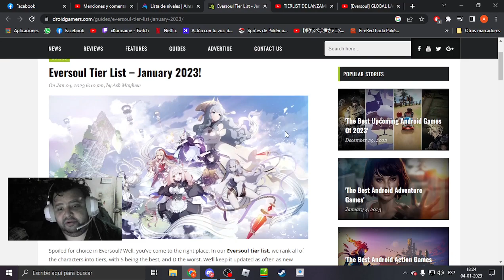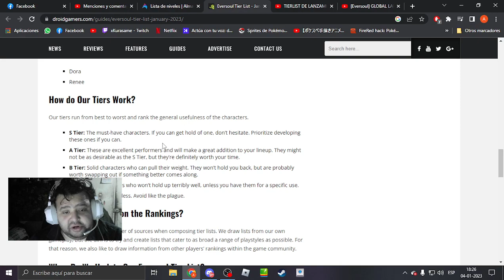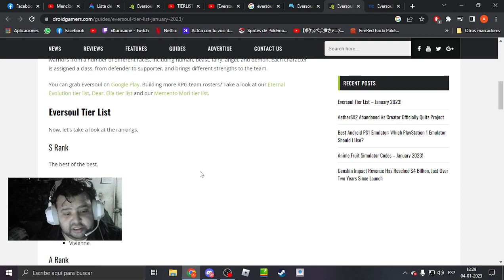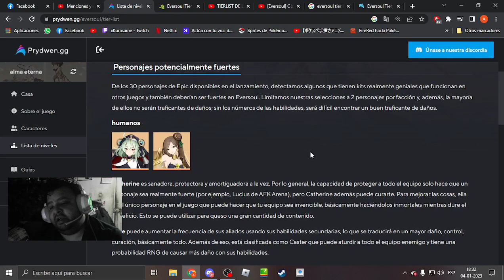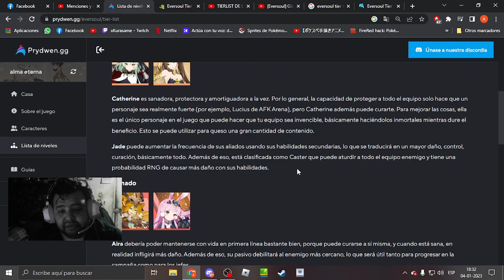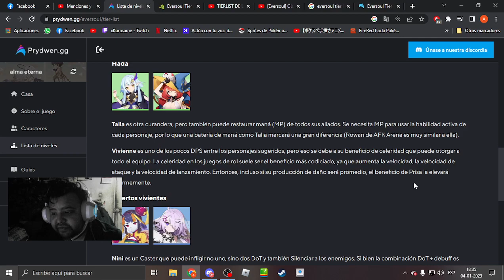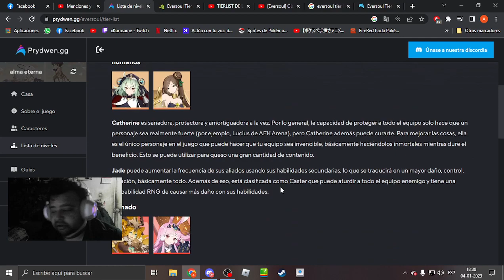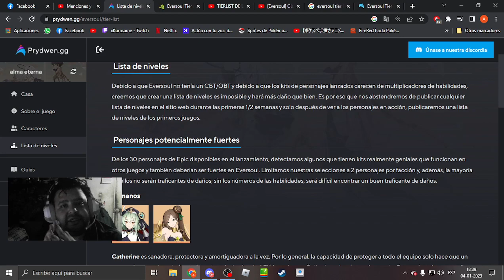POR QUE PERSONAJE IR EN EL REROLL? TIER LIST? TODO "DE MOMENTO" ACÁ - EVERSOUL EN ESPAÑOL